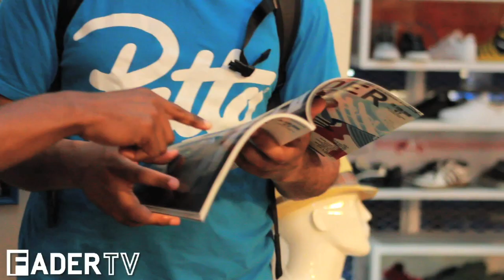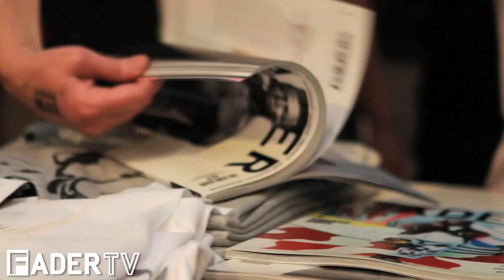Maluca "Tigeraso" - Live at the Adidas Originals Store in SOHO - FADER TV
Maluca performs "Tigeraso" for the crowd at the Adidas Originals Store in SOHO, NYC.